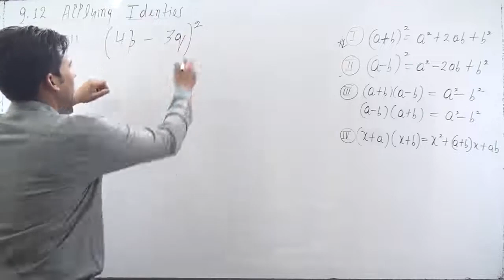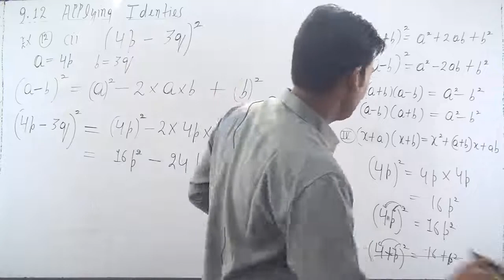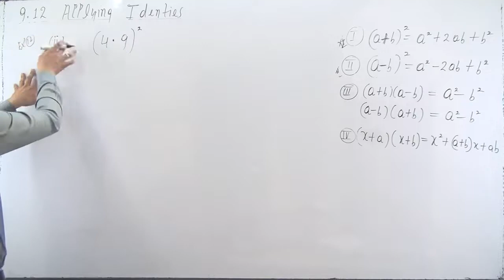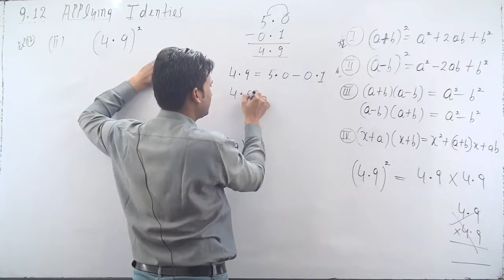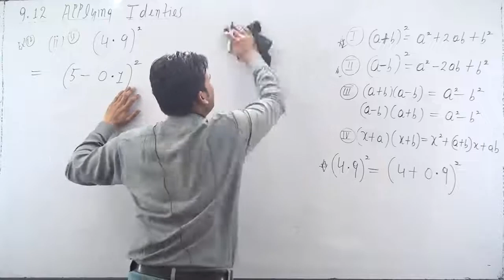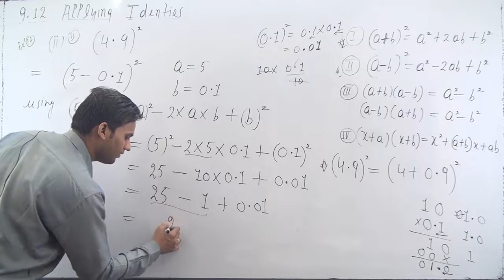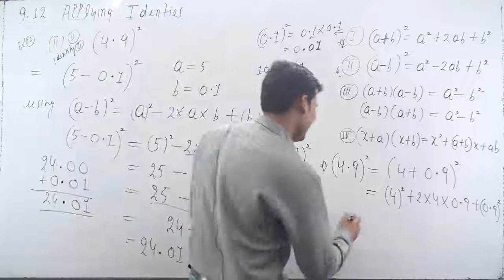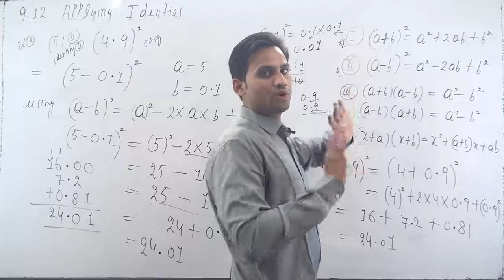Using Identity (II), find (i) (4p – 3q)^2 (ii) (4.9)^2 | Class 8 maths chapter 9 Example 12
Example 12: Using Identity (II), find (i) (4p – 3q)^2 (ii) (4.9)^2